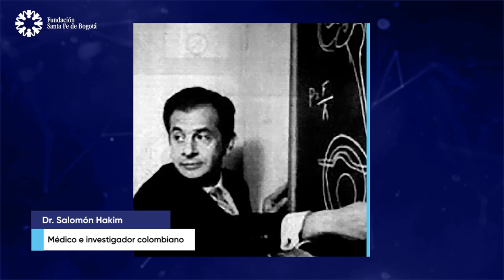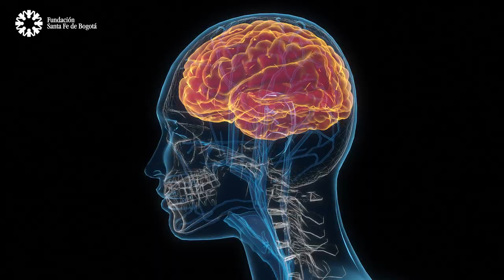#82 Podría no ser alzheimer: hidrocefalia con presión normal - Doctores Juan Ramón y Fernando Hakim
La Hidrocefalia con Presión Normal es una enfermedad que suele confundirse con el Alzheimer, pero que, a diferencia de éste, es reversible y curable.

Todo sobre ella en este capítulo, donde nos acompañan el Dr. Fernando Hakim y el Dr. Juan Fernando Ramón, Neurocirujanos y miembros del Centro de Cuidado Clínico de Hidrocefalia con Presión Normal de la Fundación Santa Fe de Bogotá

00:00 Introducción al podcast “Podría no ser Alzheimer: Hidrocefalia con Presión Normal”.
01:17 ¿Qué es la Hidrocefalia con Presión Normal?
02:14 ¿La Hidrocefalia con Presión Normal, también conocida como Síndrome de Hakim fue descubierta en Colombia?
03:28 Cuando se dice que el Síndrome de Hakim se cura, ¿refiere a que es posible que el paciente se cure sólo, o es indispensable un tratamiento médico?
04:25 ¿Cuáles son las causas de la Hidrocefalia con Presión Normal y, existen otro tipo de hidrocefalias?
05:20 ¿Qué son los ventrículos cerebrales?
06:17 ¿Cuál es la población con mayor probabilidad de padecer del Síndrome de Hakim?
08:25 ¿Cómo se diagnostica el Síndrome de Hakim?
11:43 ¿Existe alguna forma de prevenir o prever la aparición de una Hidrocefalia con Presión Normal en un paciente?
12:52 ¿La Hidrocefalia con Presión Normal se puede detectar con síntomas poco evidentes?
13:30 ¿En qué momento son irreversibles los daños causados por una Hidrocefalia con Presión Normal?
15:20 ¿La única manera de tratar la Hidrocefalia con Presión Normal es con intervención quirúrgica o existe algún tratamiento alterno?
16:18 ¿Cómo es la Intervención quirúrgica de la Hidrocefalia con Presión Normal?
18:50 ¿Es posible que una persona que ya ha sido tratada y curada de la Hidrocefalia con Presión Normal, puede volver a recaer?
21:00 ¿Es más complicado el tratamiento de la Hidrocefalia con Presión Normal, cuando el paciente que la padece es joven?
22:00 ¿Es importante descartar la Hidrocefalia con Presión Simple antes de diagnosticar a un paciente con algún tipo de demencia, como el Alzheimer?
24:06 ¿Cuáles son los cuidados o limitaciones de una persona que ya ha sido operada y curada de una Hidrocefalia con Presión Normal?
25:53 Cierre